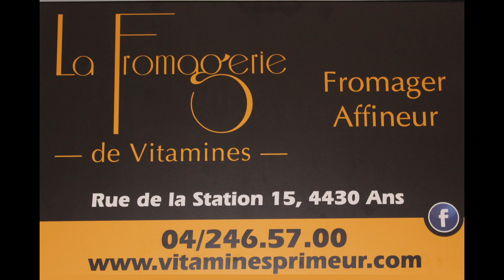RTT ANS - INTERCLUBS - JOURNEE 18 - 006 - TENNIS DE TABLE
Luna, Yanis, Ian, Martin, Hugo, Diana
12 MARS 2022
SAMEDI 14h30
P5
ANS K - NINANE I : 14-2
P6
ANS N - ASTRID M : 15-1
ANS P - ASTRID L : 11-5
VIDEO 006